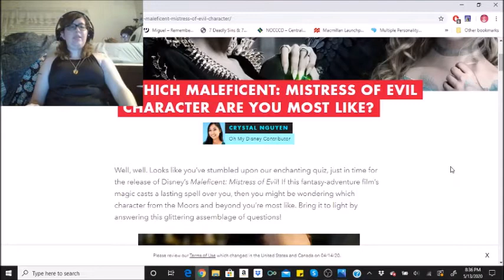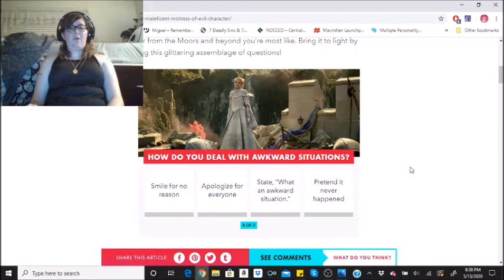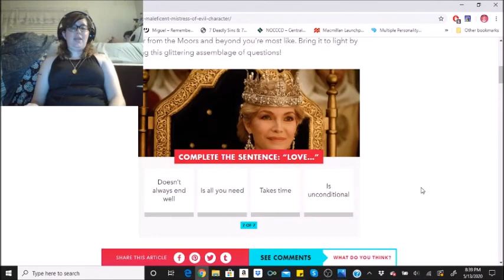Quiz: Which Maleficent: Mistress of Evil Character are You Most Like?